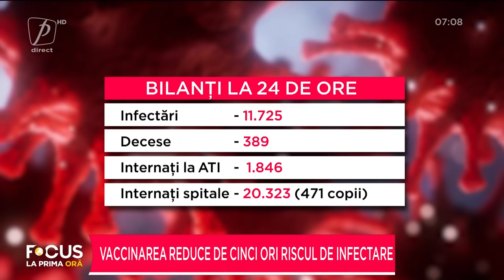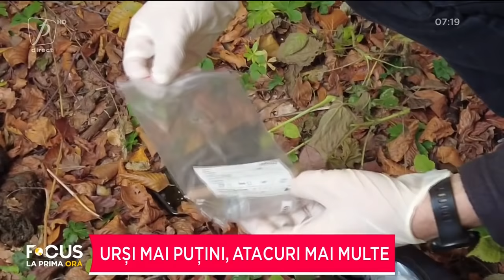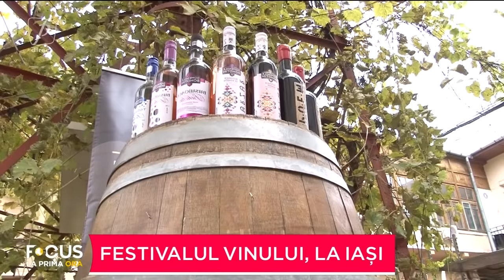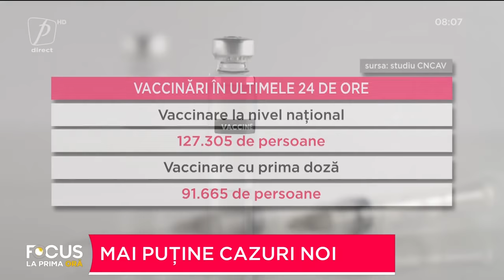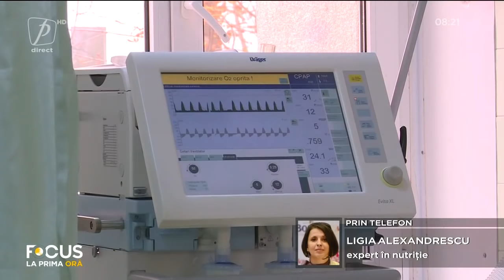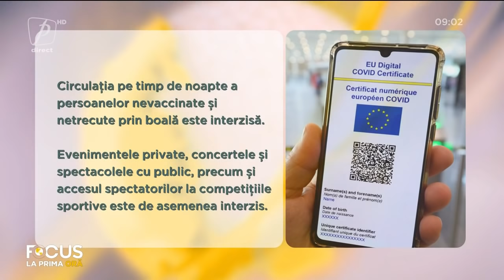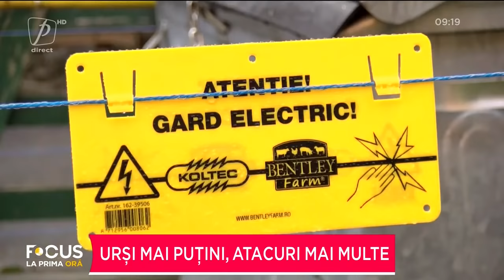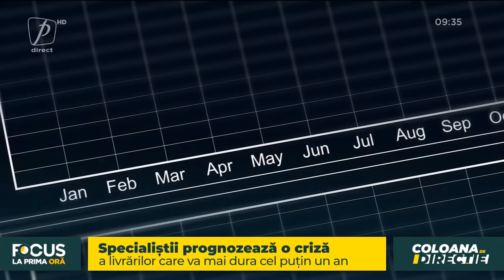FOCUS LA PRIMA ORĂ 25 OCTOMBRIE 2021